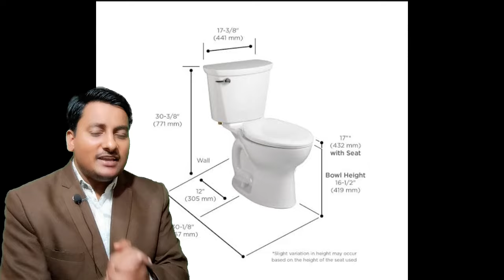Indian VS European Toilet Seat कौन सा लगाए | toilet seat price | best toilet seat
Indian toilet seat European toilet seat who is best

Indian toilet seat best size
European toilet seat best size